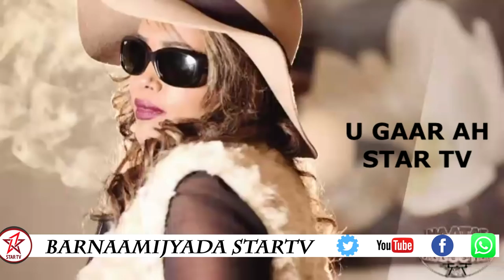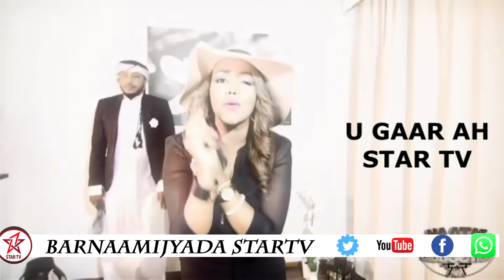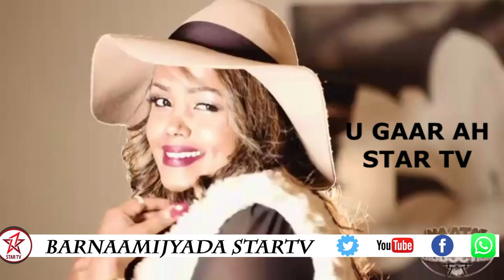DAAWO CABDI GOOD OO KU DHEGAN HEESTII NAASKA CAASHAQA EE AXMED ZAKI IYO XALIIMO GOBAAD